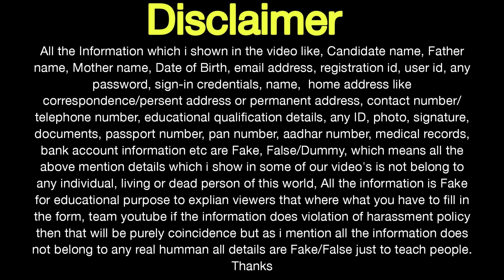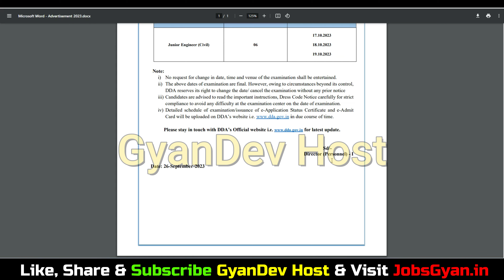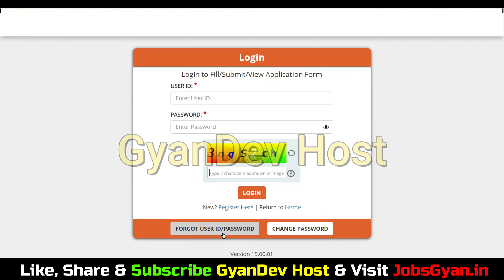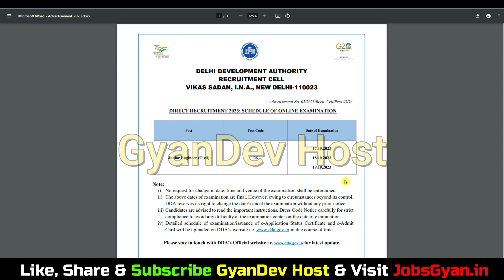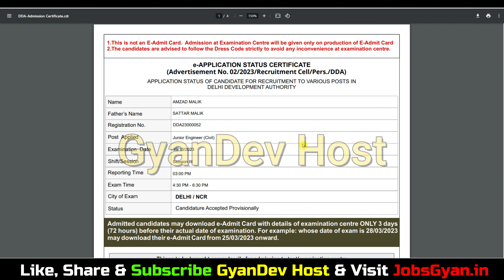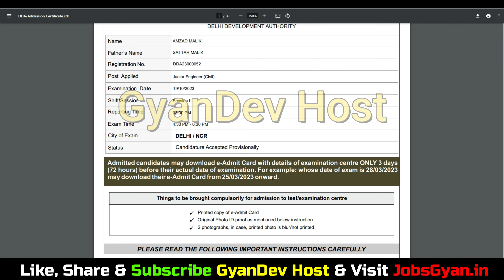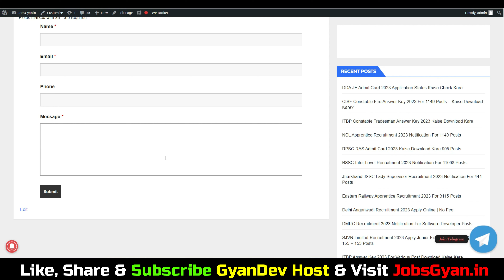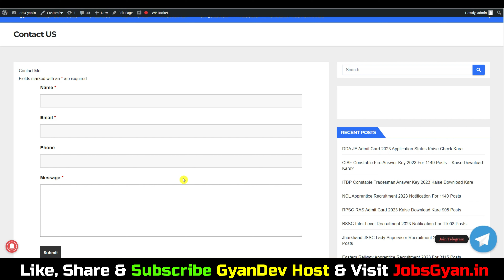DDA JE Admit Card 2023 Kaise Download Kare | How to Download DDA JE Admit Card 2023 Download Link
Aapka Dost
GyanDev Host